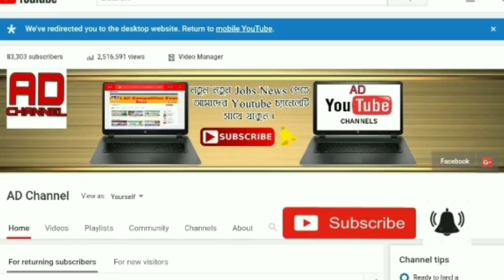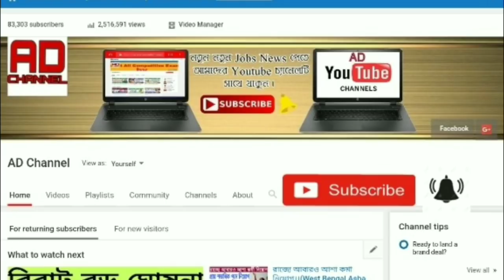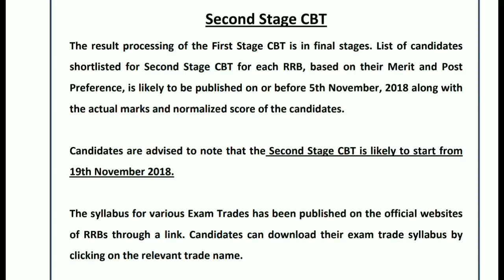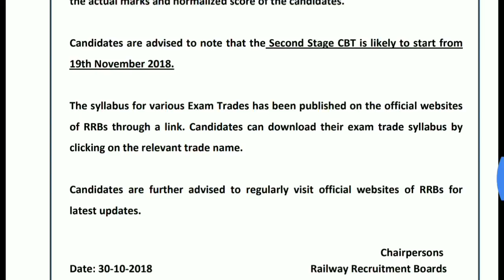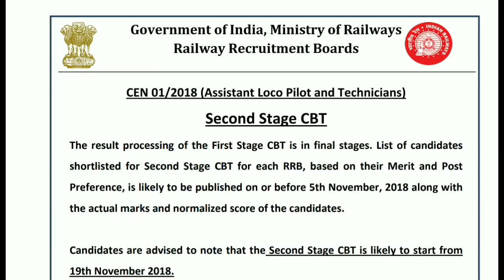Railway ALP & Technician Result 2018-19।।2nd CBT test exam date।।